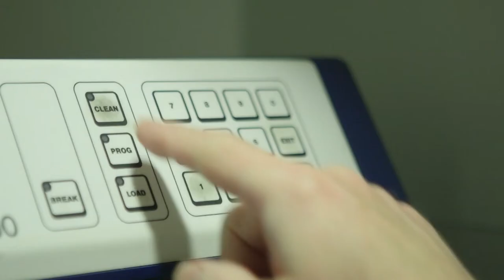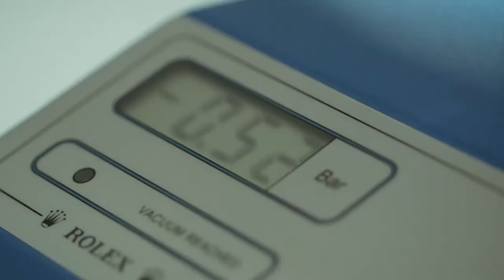Urmagerværksted i verdensklasse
Når du køber et ur hos Klarlund, får du adgang til et værksted og ur-ekspertise i særklasse. Urværkstedet er certificeret af de fineste urmærker, bl.a. af Rolex, Audemars Piguet og Vacheron Constantin.
Det gennemcertificerede værksted ligger i flagskibsbutiken på Østergade i København.

Det første kunden møder er “quickservice” som ligger placeret uden for selve værkstedet. Her kan kunden på stedet få foretaget småreperationer, få målt om et ur taber tid og vurderet behovet for service. Kunder i Klarlunds Quick service modtages af en faglært urmager - ofte den samme medarbejder, som reparationen udføres af. Dermed sikres det, at alle opgaver får den rette og konsikvente faglige behandling, hele vejen igennem.

De nysgerrige og interesserede kan kigge direkte ind i selve værkstedet hvor de kan studere det forunderlige og finurlige finmekaniske håndværk som urmagerne i de hvide kitler udøver bag en tyk glasrude.

Først adskilles urværk og urkasse for at klargøre delen til rensning og polering. Urets information noteres og sendes til fabrikken. Ur-værket renses i en maskine med i alt fire forskellige bade med specialvæsker samt varme og ultralyd.

Kassen og lænken poleres og/eller mattes, alt efter design.
Maskinen er specialudviklet og har nærmest en mytologisk status blandt ur-entusiaster og fagfolk. Urene kommer tilbage i så fin stand, at de ofte ser ud som om, at de blev solgt fra ny i går.

Den mekaniske polering bliver efterfulgt af en rensning, hvor kasse og lænke rengøres med damp-steamer og ultralyd. Urkasse, glas og bagkasse kontrolleres og pakninger monteres, hvorefter der udføres tryktest i både vakuum og overtryk.

Der foretages en grundig gennemgang af alle dele i værket. Det mikromekaniske arbejde foregår ofte gennem lup og kræver stor koncentration. Sliddele udskiftes med nye. Værkstedet opbevarer på ekstremt ordnet vis tusindvis af originale reservedele til de forskellige urmærker.

Værket bliver samlet og smurt med specialolie, hvorefter der foretages indregulering på en elektronisk Witchi-tester.

Urskiven monteres på værket, dato synkroniseres og viserne monteres på skiven. Når urværket er samlet og monteret i urkassen udstedes et internationalt servicebevis.

Afslutningsvis foretages en slutkontrol, hvor uret testes i fire dage på en simulator.
Værkstedet gennemfører mere end 2.000 komplette eftersyn hvert år. Derudover er der andre småreparationer, såsom batteriskift og reguleringer.

Uret er nu klart til udlevering. Det faglærte personale forklarer gerne om den udførte service og besvarer dine spørgsmål.